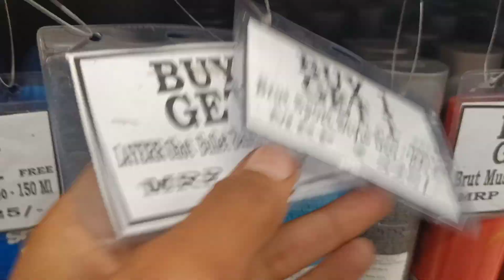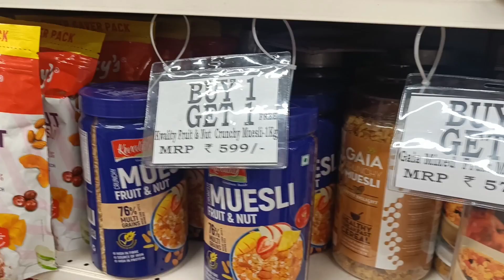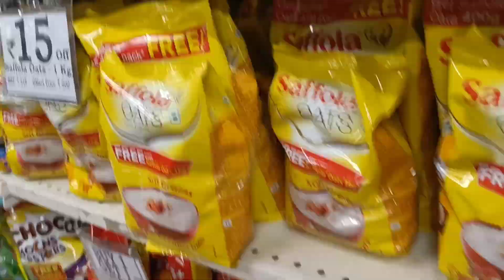Dmart sale Buy1Get1 offers dmart dmartshopping Dmart clearance sale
Dmart sale Buy1Get1 offers